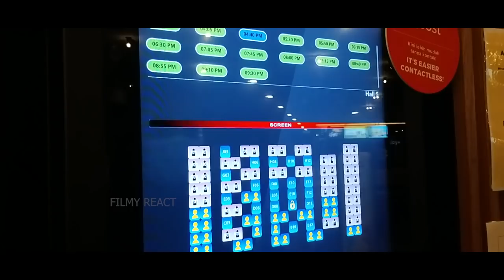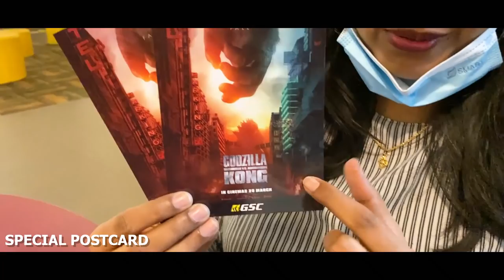Godzilla Vs Kong REVIEW VLOG | Theatrical Experience | GSC Cinemas | Malaysian Indian | Filmy React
Filmy React Channel Make Reaction, Review Videos & Vlogs.